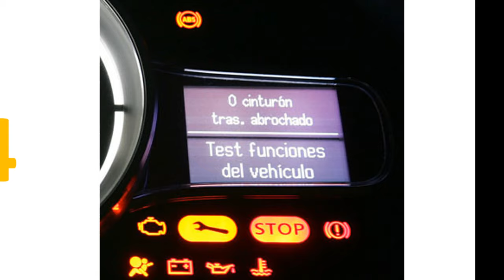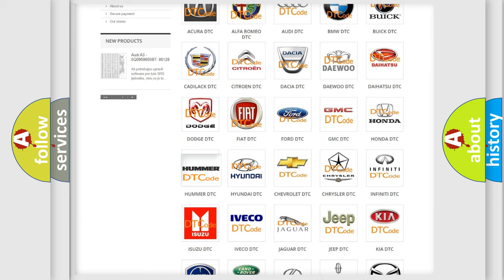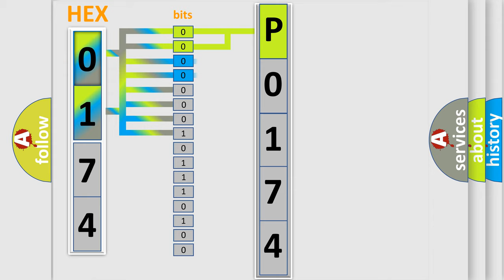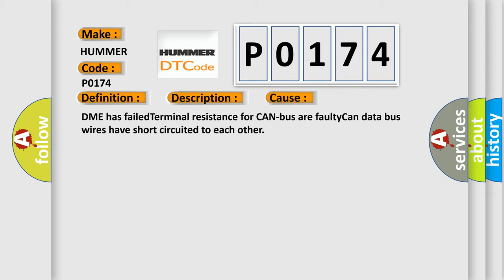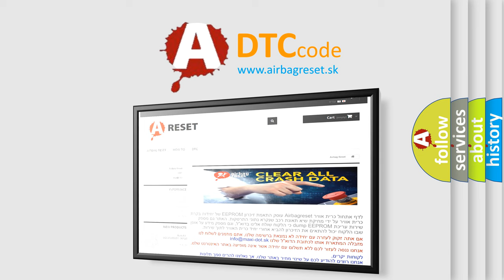DTC Hummer P0174 Short Explanation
Contents:
0:21 Basic DTC analysis according to OBD2 protocol standard.
1:48 Insight into programming
2:58 A diagnostically understandable description of the Diagnostic Trouble Code
3:05 Basic error definition

Make:
HUMMER
Code:
P0174
Definition:
Lost Communication With Vehicle Mode Status
Description: